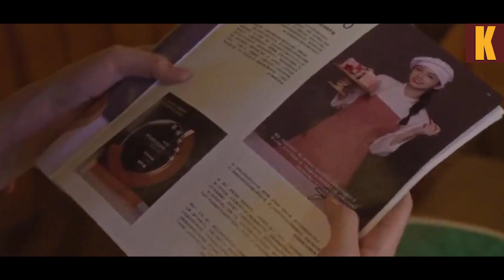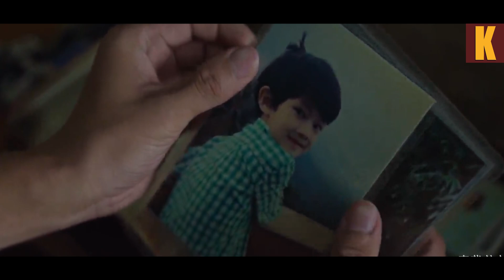She Lost Her Childhood Love, But Then She Found It K-Dramas Recap